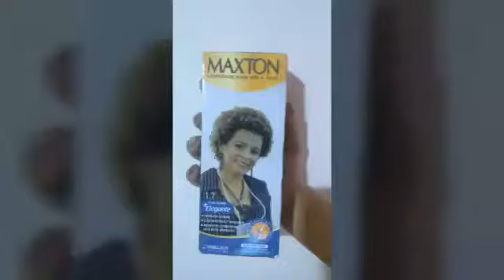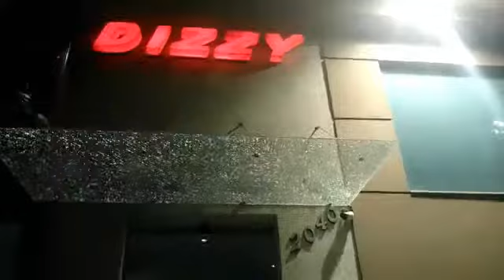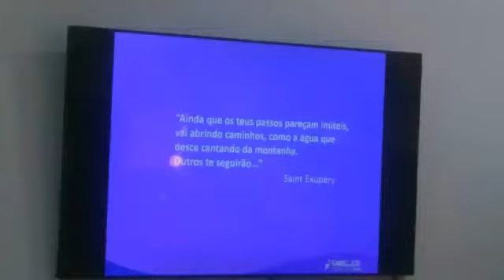VLOG/ BEAUTY FAIR 2016 com a EMBELLEZE / Embellezenabf Embellezebus /Patricia Alves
Oi meus amores , tudo bom ? Vídeo de hoje e mostrando um pouco tudo que rolou lá em São Paulo, na feira de Beleza Beauty fair , fui convidada a ir com a Embelleze e foi uma experiência maravilhosa ... Sonho de todas blogueiras !